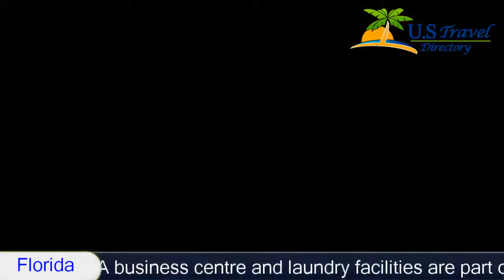Extended Stay America - Fort Lauderdale - Fort Lauderdale Hotels, Florida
Extended Stay America - Fort Lauderdale - Convention Center - Cruise Port 3 Stars Fort Lauderdale Hotels, Florida Within US Travel Directory This all-suite hotel is within a 5 minutes’ drive of the Broward County Convention Center and offers free shuttle service to Fort Lauderdale International Airport. WiFi access is available.Each of the bright guest suites has a kitchenette with a 2-burner stovetop, a full-size refrigerator, and a microwave. Cable TV and free local calling are provided.A business centre and laundry facilities are part of this Extended Stay America - Fort Lauderdale - Convention Center - Cruise Port hotel. The front desk is open 24 hours a day.South Beach Park is 3.2 km from the Fort Lauderdale - Convention Center - Cruise Port - Extended Stay America. The Museum of Discovery and Science and the Fort Lauderdale Museum of Art are less than 10 minutes away by car.
Hotel Location :
Extended Stay America - Fort Lauderdale - Convention Center - Cruise Port, 1450 Southeast 17th Street Causeway FL 33316, USA